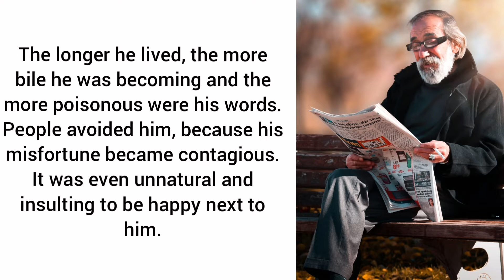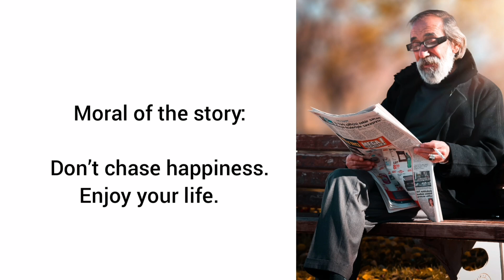An old man | English short story